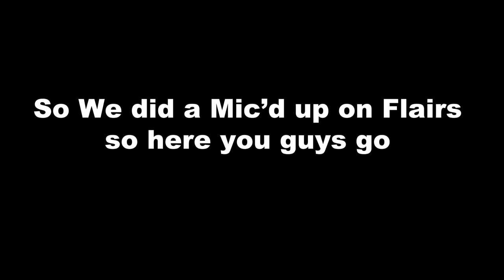Vlog #5 | WESTY MONDAY | Biggest high school rivalry ever!!!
Home game hockey vlog!

Followed the team around for the day and it was crazy!
This game was @ Avon Vs Westminster

Tik-Tok: Spencerp_43